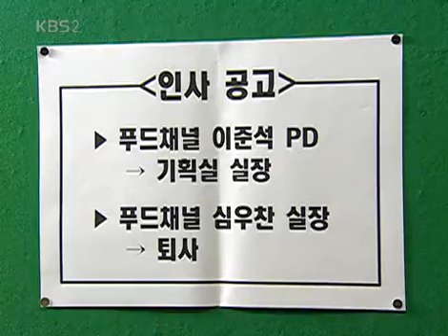아줌마가 간다 - Here Comes Ajumma EP99 # 001